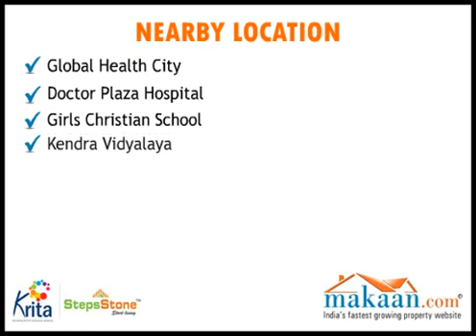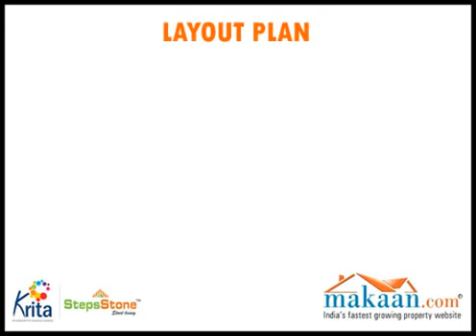Krita, Kaspapuram, Chennai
StepsStone Engineers & Contractors Pvt. Ltd. brings to you an ultra modern residential project 'Krita'.
The project is located at Kaspapuram, Chennai.
It offers 1, 2 & 3 BHK residential apartments.
Apartment area ranges between 547 to 1512 sq. ft.
All the apartments radiate the vastu based design.
Facilitate with world class amenities and features.